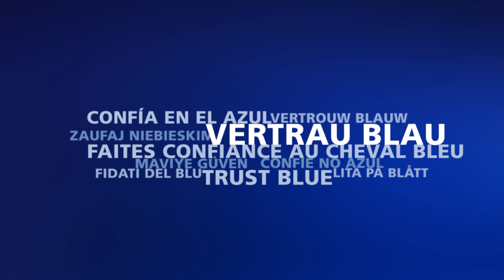PFERD - COMBICLICK Fiberschleifer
Das COMBICLICK System besteht aus der Kombination des neuartigen Stütztellers und der stabilen Halterung auf der Rückseite der Fiberschleifers. Mit dem neuen Stützteller können COMBICLICK Fiberschleifer auf handelsüblichen Winkelschleifern eingesetzt werden. Die Geometrie der Kühlschlitze sorgt für einen hohen Luftdurchsatz, wodurch die thermische Belastung des Schleifmittels und des Werkstücks deutlich reduziert wird.